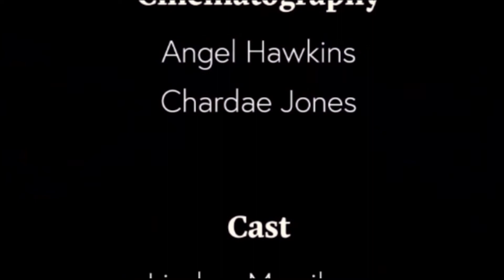MARIJUANA AND WINE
WELCOME BACK TO HOUSE WINE TODAY WE HAVE A SPECIAL GUEST "STREETS HARDEN" AS WE DISCUSS ALL THINGS WEED FROM CBD TO THC AND DELTA-8 . WE ARE GETTING INTO WHAT WILL HAPPEN TO INMATES JAILED FOR SELLING AFTER RECREATIONAL USE HAS BEEN LEGALIZED AND SO MUCH MORE SO GET YOU WINE CHILLED AND WINE GLASS FILLED BECAUSE WE ARE GONNA ALL NEED A DRINK ! GET READY, GET SET,SIP!! ALL OVER A BIG GLASS OF YOU GUESSED IT HOUSE WINE!
AND ON INSTAGRAM @MYHOUSEWINE
As a YouTube creator, one thing I am always short on is time. I use TubeBuddy because it offers all kinds of tools that help with productivity, SEO, and community management.